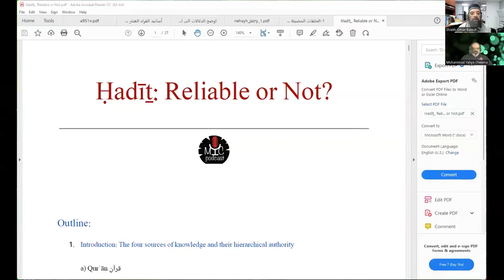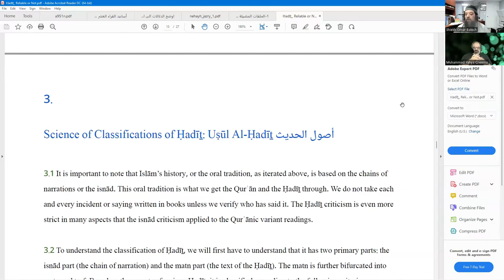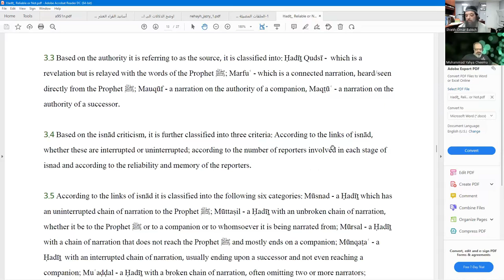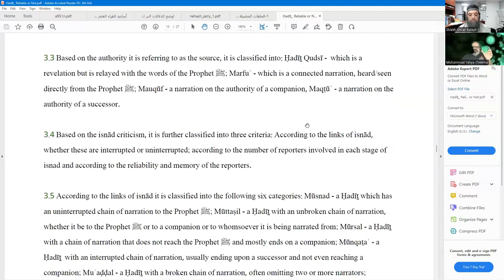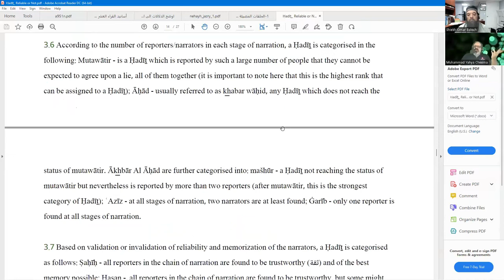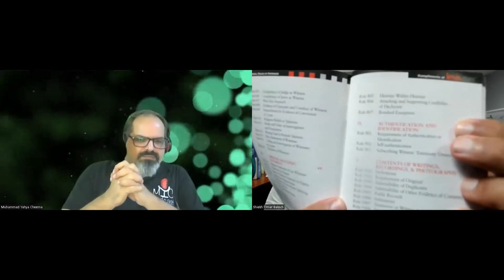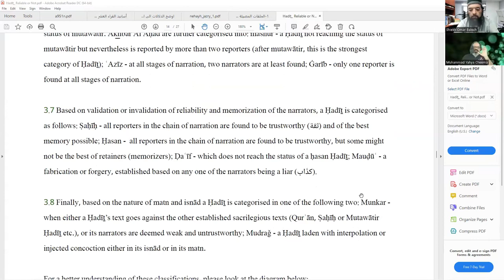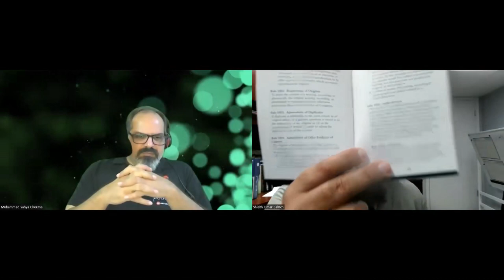Shiekh Omar Baloch - 4 Sources of Knowledge